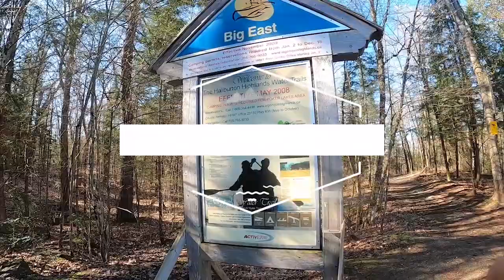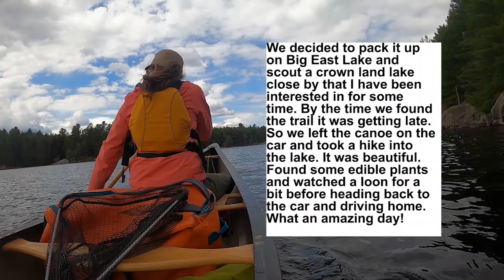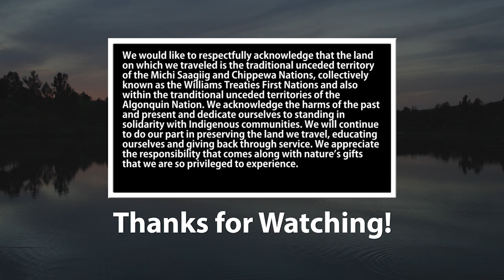Haliburton Highlands Water Trails- Big East Lake Day Trip (05/08/2021)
We spent our day without the children exploring the water trails in the Halliburton Highlands. This was the first time we paddled this area. I was in search of some spring brook trout or splake but had no luck. We did some hiking, fishing and I even cooked poutine over the fire. We are looking forward to coming back during camping season to explore even more!